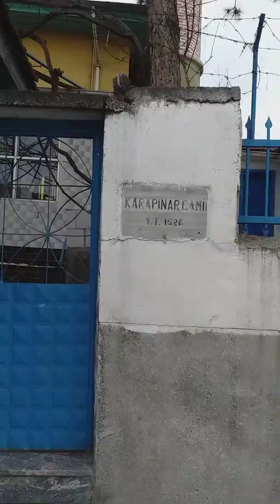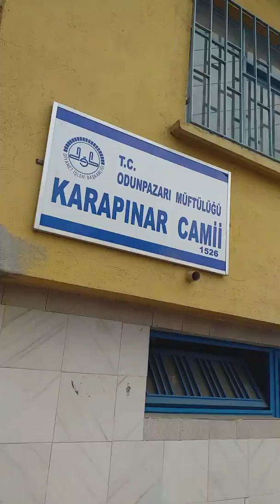Oğlumla şifalı su doldurmaya gittik